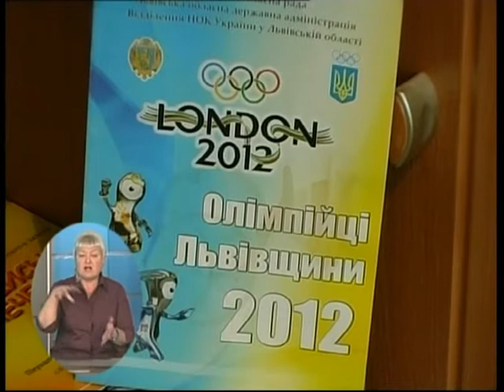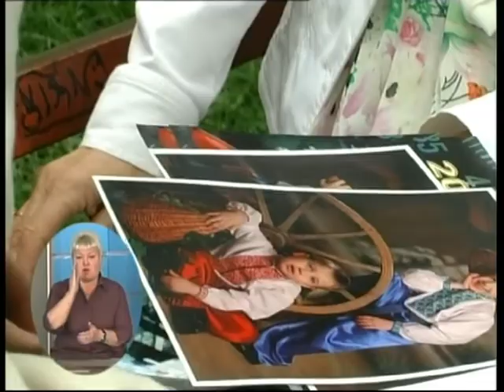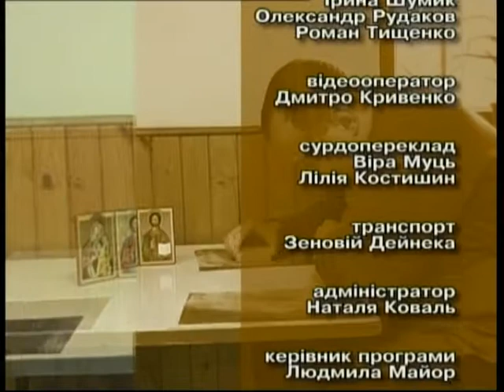Подаруй надію 29 09 2012